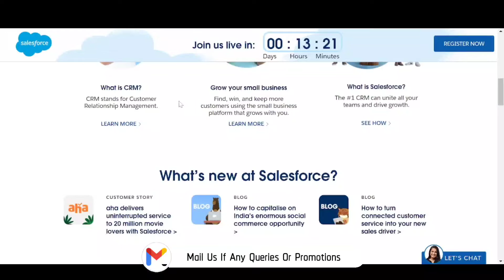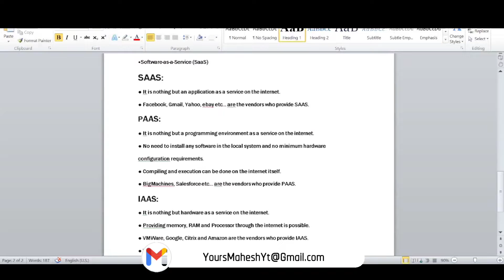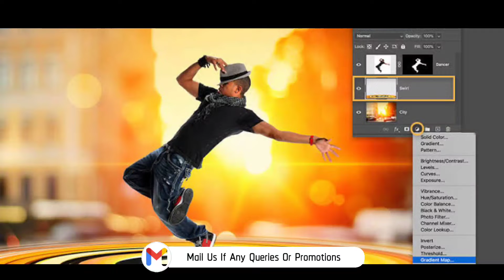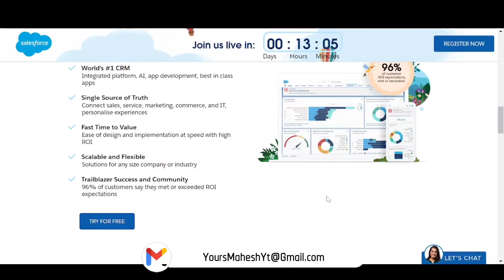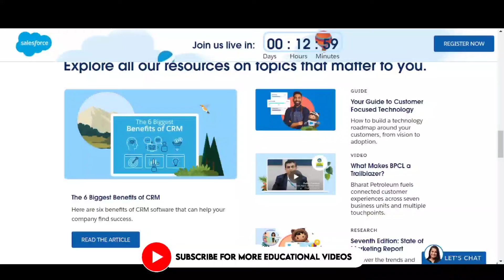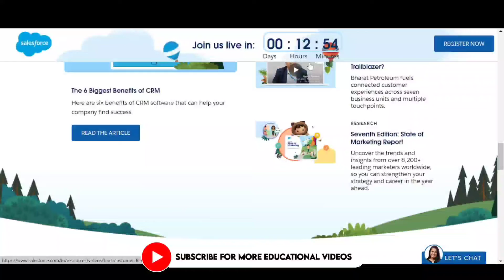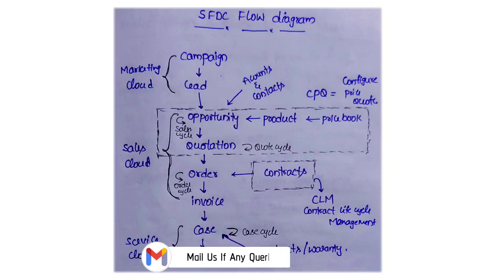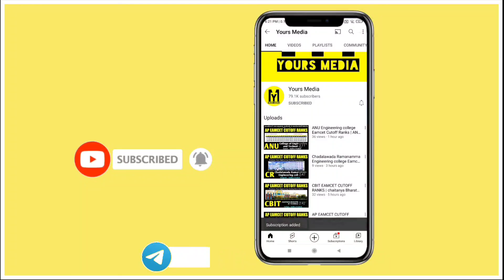What is Salesforce in Telugu | Detail video | World #1 CRM | Cloud Computing, Uses , Benefits, Flow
What is Salesforce in Telugu | Detail video | World No.1 CRM | Cloud Computing, Uses , Benefits, Flow Diagram | Customer Relationships management

Topics Will be covered in Complete Salesforce Tutorials

what is Salesforce developer
what is Salesforce technology
what is record type in Salesforce
what is crm in salesforce
what is sobject in salesforce
what is metadata in salesforce
what is visualforce in salesforce
what is apex classes in salesforce
what is apex in salesforce
what is trigger in salesforce
what is apex class in salesforce
what is an sobject in salesforce
what is list view in salesforce
what is salesforce crm
what is object in salesforce
what is public group in salesforce
what is workflow in salesforce
what is process builder in salesforce
what is profile in salesforce
what is cloud computing in salesforce
what are accounts in salesforce
what is salesforce sandbox
what is governor limits in salesforce
what is queue in salesforce
what are cases in salesforce
what is sandbox in salesforce
what are profiles in salesforce
what is profiles in salesforce
where is recycle bin in salesforce
why salesforce
what is sharing rules in salesforce
what does salesforce do 🔗